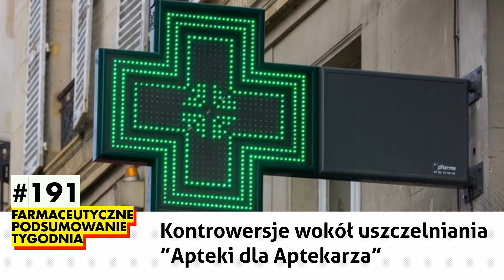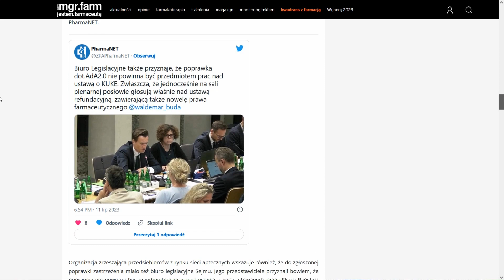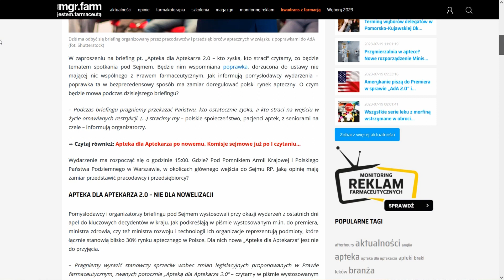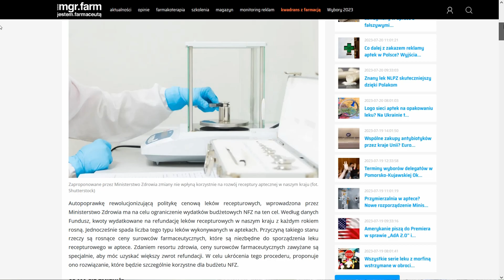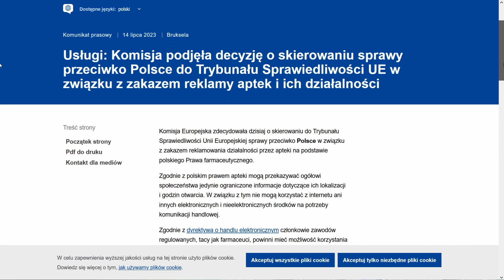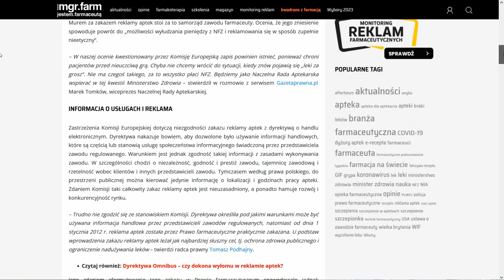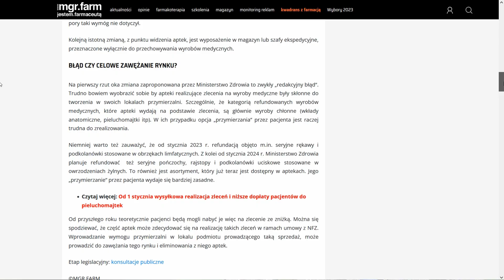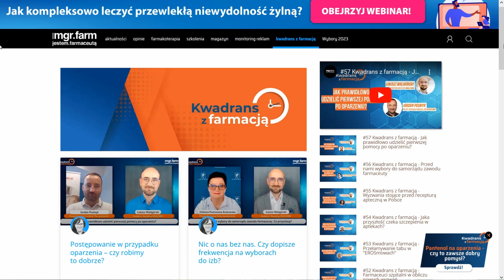#191 Farmaceutyczne Podsumowanie Tygodnia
Sporo działo się w minionym tygodniu w Sejmie. W ciągu zaledwie trzech dni Sejm przyjął zmiany w Prawie farmaceutycznym, uszczelniające "Aptekę dla Aptekarza" - czym wzbudził ogromne kontrowersje. Posłowie przyjęli też nowelizację ustawy refundacyjnej. Z kolei Komisja Europejska pozwała Polskę za zakaz reklamy aptek...

00:00 Wstęp
00:46 Kontrowersje wokół uszczelniania ”Apteki dla Aptekarza”
03:52 Nowelizacja ustawy refundacyjnej uchwalona przez Sejm
06:36 Polska pozwana za całkowity zakaz reklamy aptek
08:52 W których aptekach obowiązkowa będzie przymierzalnia?
10:54 Zasady prawidłowej pierwszej pomocy po oparzeniu
12:14 Podsumowanie